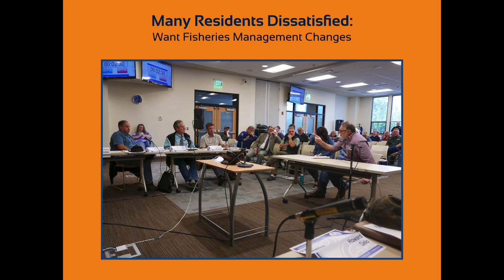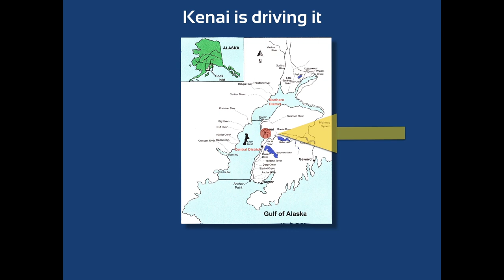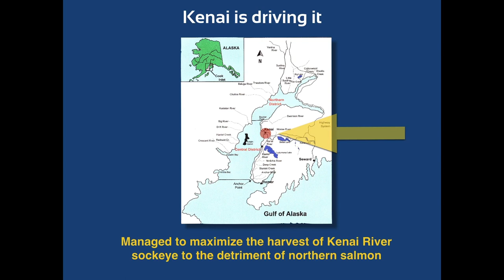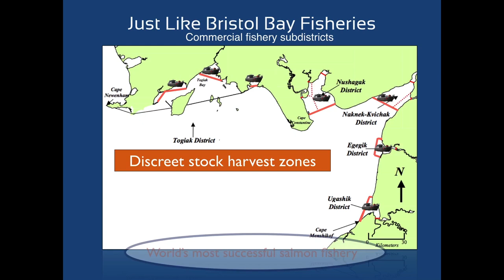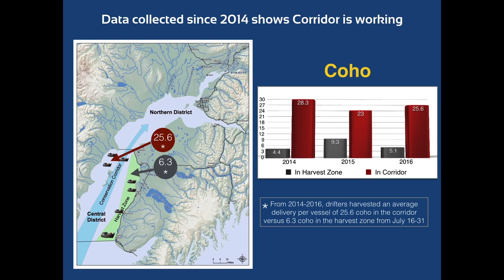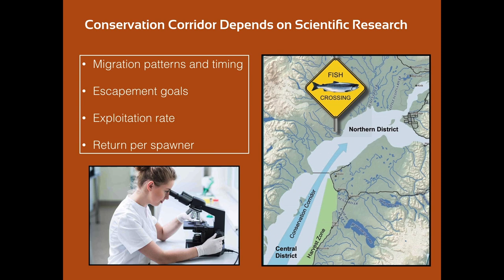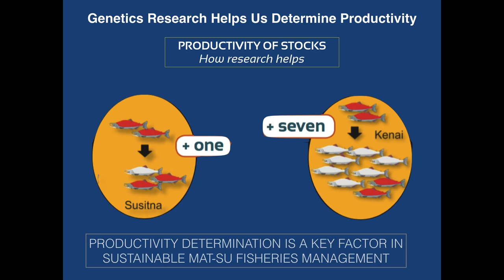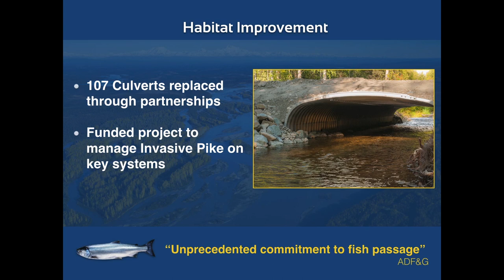Mat-Su Borough Fisheries Presentation by MSB Fish Commissioner Larry Engel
Matanuska-Susitna Borough Fish & Wildlife Commissioner Larry Engel presented to the Mat-Su delegation of State Legislators on Jan. 3, 2019. This overview dives into some core issues that have affected salmon returns in the Mat-Su as well as habitat improvements. Engel is a retired biologist and former chair of the the Alaska Board of Fisheries.  In 2014, Engel and his fellow Mat-Su Borough Fish Commissioners brought about major changes in commercial fishing regulations in Northern Cook Inlet to allow more northern-bound salmon to return to their spawning grounds. It takes fish to make fish.